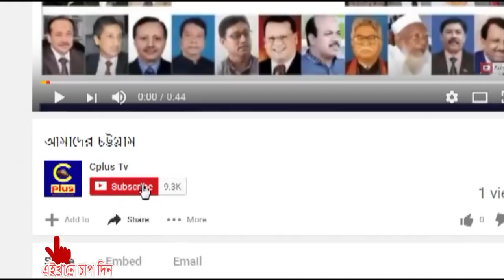রাঙ্গুনিয়ায় পাসের হার পিইসিতে ৯৯.৩৪, জেএসসিতে ৮৩.৬৬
রাঙ্গুনিয়া উপজেলায় প্রাথমিক সমাপনী পরীক্ষায় পাসের হার ৯৯.৩৪% এবং জিপিএ-৫ পেয়েছে সর্বমোট ৬৪৯ জন।

উপজেলা শিক্ষা কর্মকর্তা আক্রাম হোসেন জানান, এই বছর পিইসি পরীক্ষায় সর্বমোট ৬ হাজার ৯২২ জন পরীক্ষার্থী অংশ নিয়েছে। তৎমধ্যে পাস করেছে ৬ হাজার ৮৭৮ জন। পাসের হার ৯৯.৩৪ শতাংশ। এবতেদায়ী পরীক্ষায় অংশ নিয়েছে ৯৮০ জন। পাস করেছে ৯৬৪ জন। জিপিএ-৫ পেয়েছে ১৩ জন। পাসের হার ৯৮.৩৭ শতাংশ।
এদিকে উপজেলায় জেএসসি পরীক্ষায় এবছর অংশ নিয়েছে ৪১ শিক্ষা প্রতিষ্ঠানের ৫ হাজার ২৫৫ জন শিক্ষার্থী। পাস করেছে ৪ হাজার ৩৯৭জন। জিপিএ-৫ পেয়েছে ১০৩ জন। পাসের হার ৮৩.৬৬ শতাংশ। এবং জেডিসি পরীক্ষায় অংশ নিয়েছে ১৫ শিক্ষা প্রতিষ্ঠানের ৬৯০জন শিক্ষার্থী। পাস করেছে ৬৫৫ জন শিক্ষার্থী। জিপিএ-৫ পেয়েছে ৭ জন। পাসের হার ৯৪.৯২ শতাংশ।
উপজেলা একাডেমীক সুপারভাইজার বদরুল আলম জানান, পাসের দিক থেকে এগিয়ে রয়েছে শিলক হামিদ শরীফ বালিকা উচ্চ বিদ্যালয়। তাদের ৮৩ জনের মধ্যে ৮১ জন পাস করেছে। পাসের হার ৯৭.৫৯ শতাংশ। জিপিএ-৫ পেয়েছে ৪ জন। জিপিএ-৫ এর দিক দিয়ে এগিয়ে রাঙ্গুনিয়া আদর্শ পাইলট উচ্চ বিদ্যালয়। তাদের ১৫ জন শিক্ষার্থী জিপিএ-৫ পেয়েছে। এছাড়াও তাদের ২৯৪ জনের মধ্যে পাস করেছে ২৭২ জন। পাসের হার ৯২.৫১ শতাংশ।

এদিকে বিভিন্ন প্রতিষ্ঠানে পাসের খবরে আনন্দ উদযাপন করতে দেখা গেছে। এসময় তারা আনন্দে ভি চিহ্ন দেখানো সহ ছাত্র শিক্ষক ও অভিভাবকদের মাঝে মিষ্টি বিতরণ করেছে।